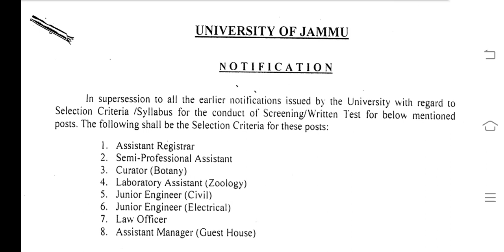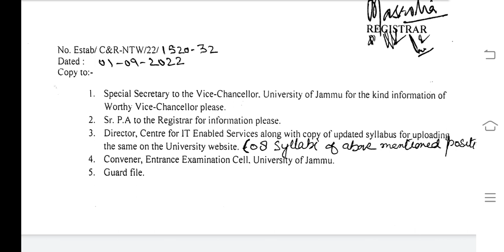Selection Criteria For Non-Teaching Posts || University Of Jammu